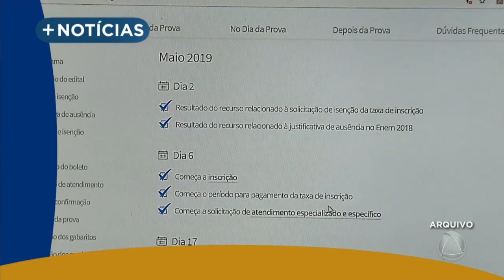Acompanhe mais notícias de Sergipe- Jornal do Estado